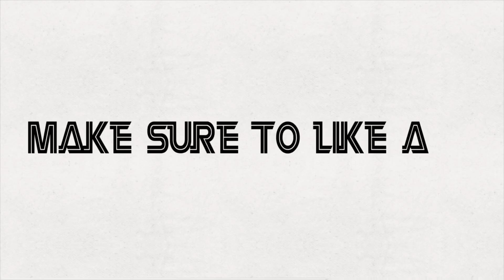FREE CODES DeathRun by ‪@RobloxDeathrun‬ ‪@WslyRBLX ‬SubTo2KidsInApod Roblox GamePlay of the Day!